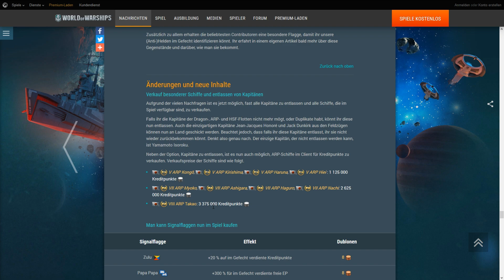Die Leute Hassen Bunte Schiffe World of Warships German/Deutsch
AslainModpack